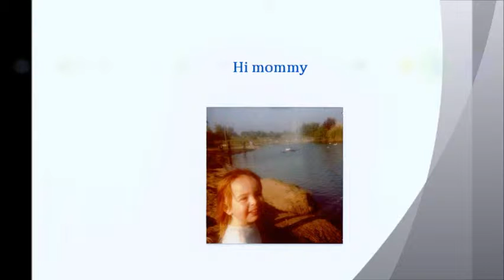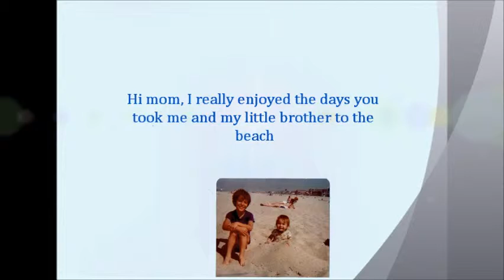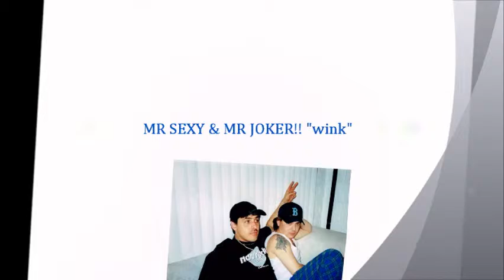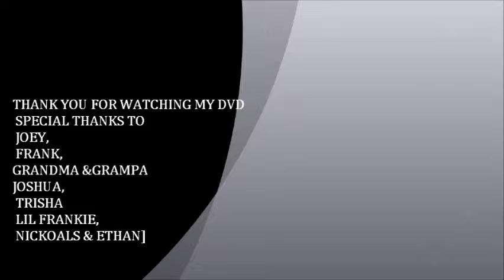May 18, 2013 MOTHERS DAY DVD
I DO NOT HAVE RIGHTS TO THIS SONG OR A COUPLE OF THESE PICTURES I MADE THIS VIDEO FOR MY MOM FOR MOTHERS DAY